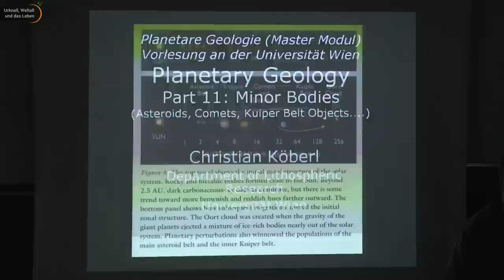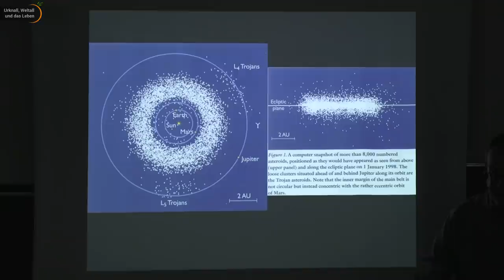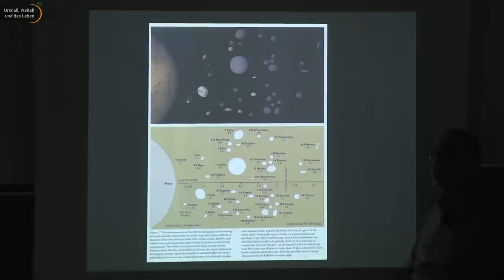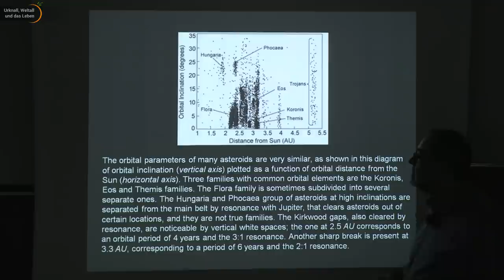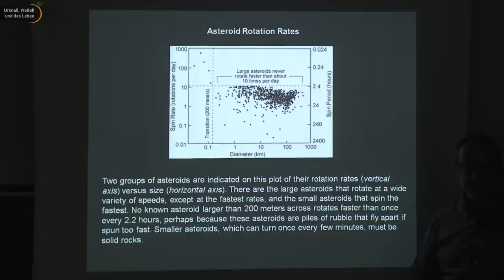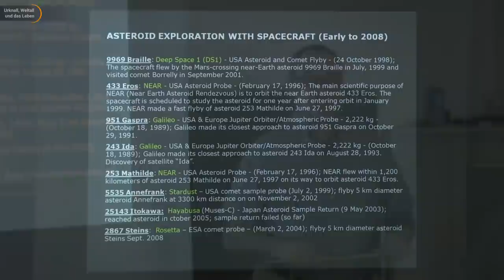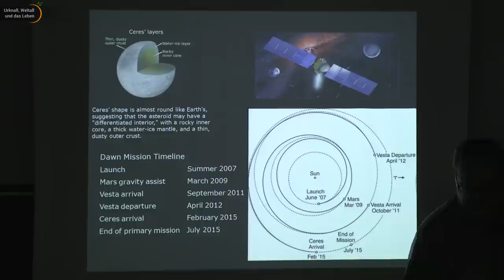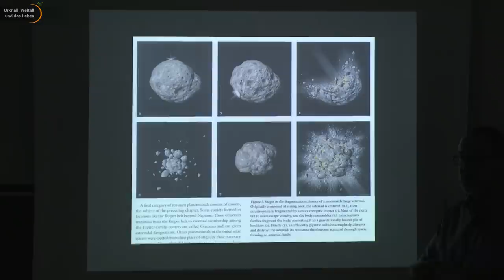Asteroiden im Sonnensystem • Trojaner • Planetare Geologie | Christian Köberl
Planetare Geologie: Asteroiden im Sonnensystem.
Vorlesung von Christian Köberl im Masterstudiengang der Universität Wien.